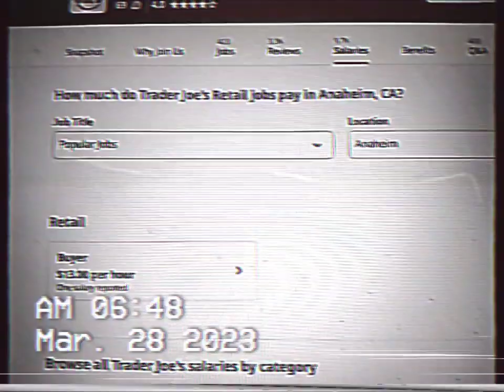TRADER JOE'S IN ANAHEIM CA